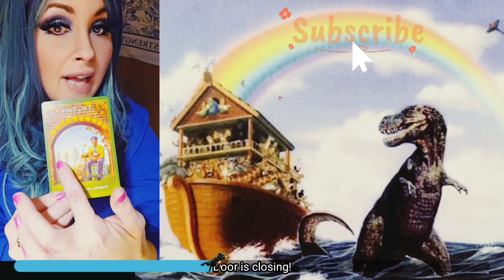🤣💖My favorite reading, ever!!! 💖🤣 Sometimes he calms the storm, sometimes he calms the child!